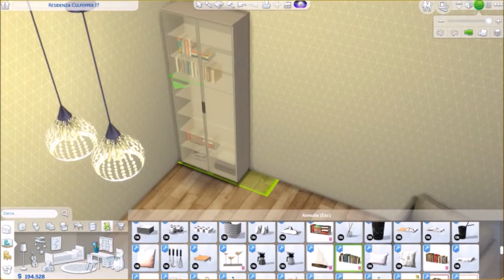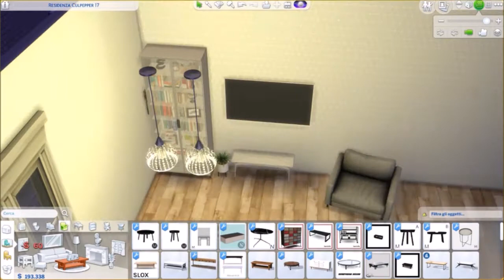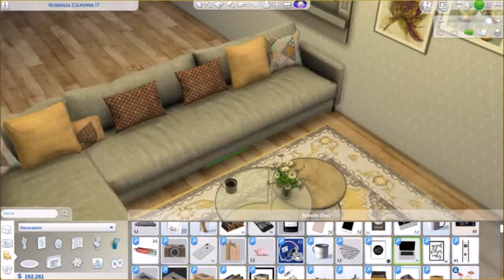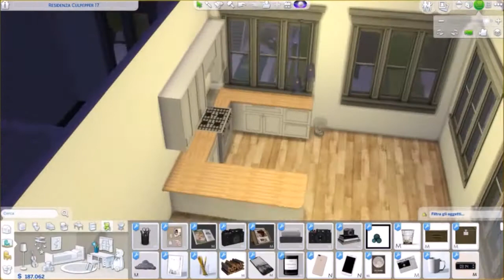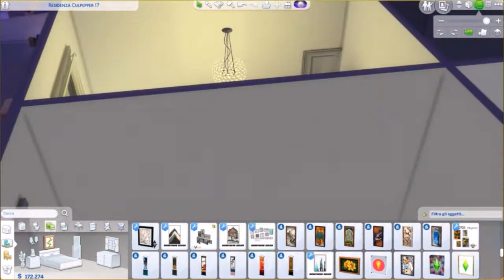The Sims 4 - Speed Build - APARTMENT RENOVATION